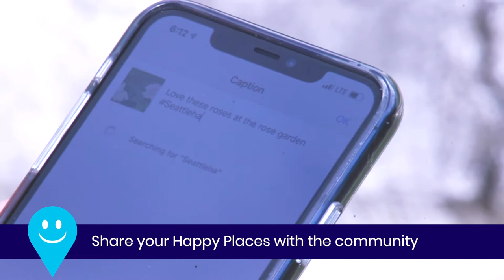Seattle Happy Places Promo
Presented by:
AIGA Seattle

Visit the Seattle Happy Places website at any time during the Seattle Design Festival!Team: Hannah Rudin and Rosie SabaricSeattle Happy Places invites you to find Happy Points in your community that inspire you, bring you joy, and recognize the unrecognized in good design. As Seattle navigates ongoing crises in these emotionally-charged times, there are stories of people noticing the stunning landscaping of their neighborhood park, the interestingly shaped tree, or the typography of house numbers. We invite you to share these places with each other and the broader Seattle community by capturing them in a happiness map.Share photos of these places with us on social media @seattlehappyplaces, or SeattleHappyPlaces, including rough or exact coordinates to help us build a happiness map of Seattle Happy Places. By displaying where others have marked these spaces, the Happiness Map seeks to celebrate community, public space, and personal care in times of stress.Throughout the Festival, we will also highlight local businesses and resources on the Happiness Map, including cafés, shops, schools, and libraries that support their communities. Please visit these locations, following public safety guidelines, and check in on the map to show your appreciation!